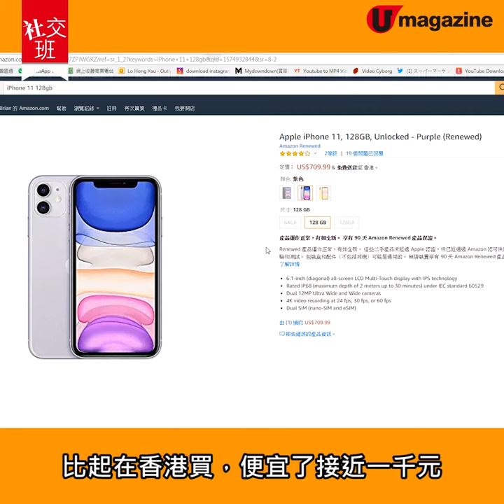【網購教學】美國Amazon網購大特價 免運到港！iP 11 平$1000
今日（11 月 28 日）係美國感恩節，明日就係 BlackFriday （黑色星期五），唔少商店、網店都會趁機做大減價，其中美國網購平台 Amazon ，上星期（11月22 日）率先推出 Black Friday 優惠，唔少受歡迎嘅品牌都有 特價 ，好似 iPhone 11 仲平過香港成千蚊！即刻去掃貨喇！

【INFO】
美國 Amazon Black Friday 大特價
時間：即日 至 11 月 29 日
Black Friday 特價貨品頁面：
全方位緊貼《U Magazine》社交平台